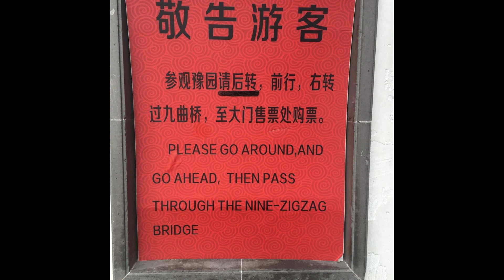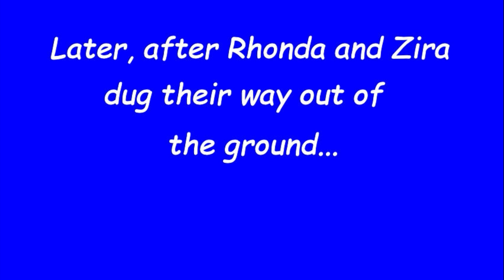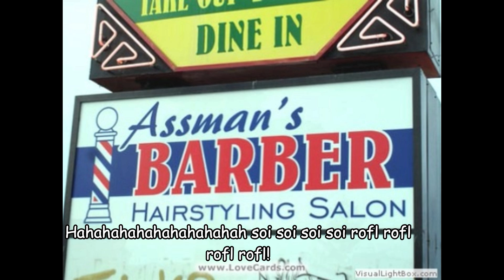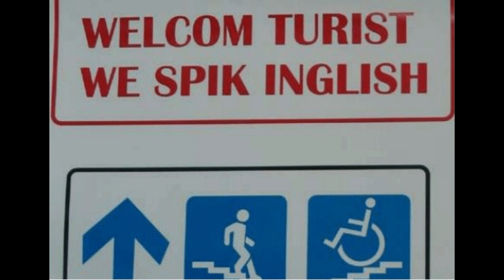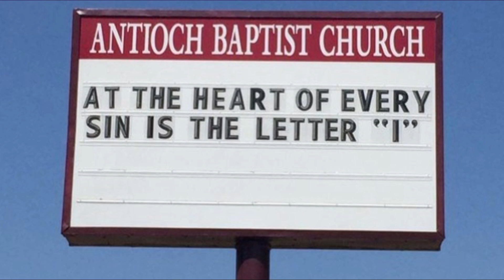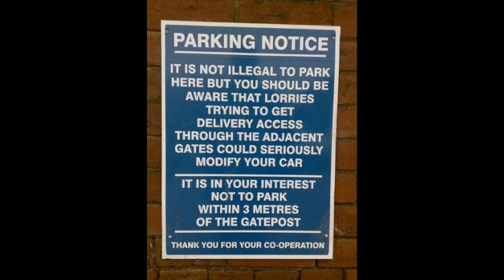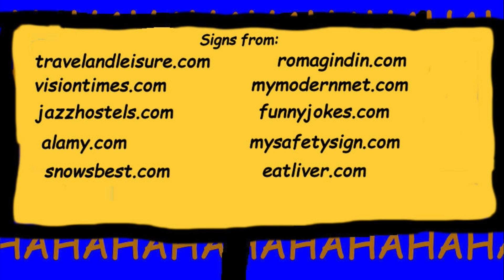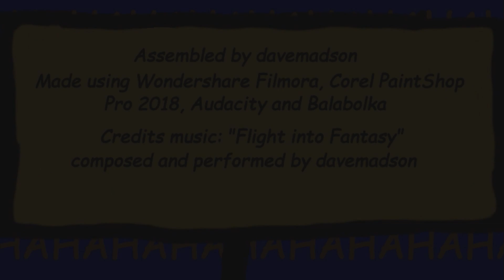Funny Signs: Go Thatta Way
Thatta way, this-a-way, and every which way go the funny signs.
Tantrums: 3  Barfs: 2  Crotch-kicks: 5  Falls: 3
Characters: Sam, Mike, Mary, Zira, Scotty, Guy the White, Wally, Harvey, Beulah, Abby, Rhonda, Dave, RoboSoft 3, Lucifer, Lucretia, Angela the Angel, God and Dave.